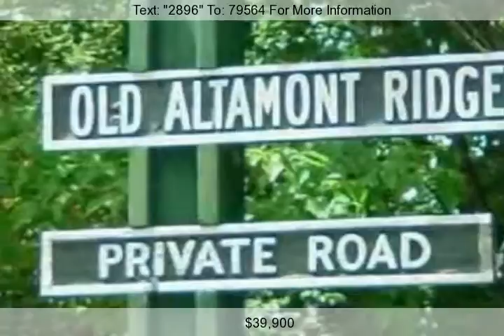35 Old Altamont Ridge Road, Greenville, SC 29609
Beautiful bank owned lot with amazing mountain views. Priced well below other lots in Stoneridge so it is an outstanding buy to build your dream home!...